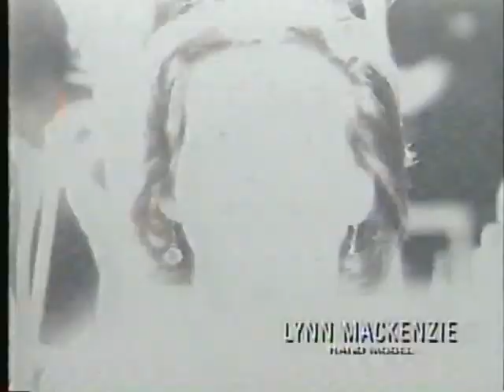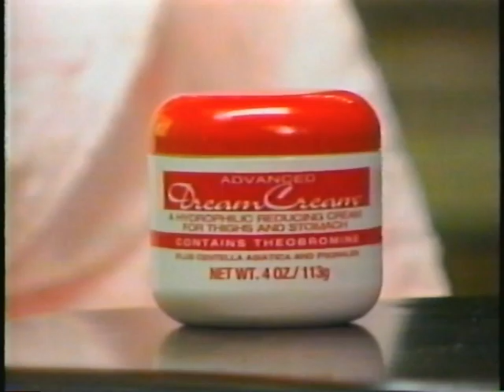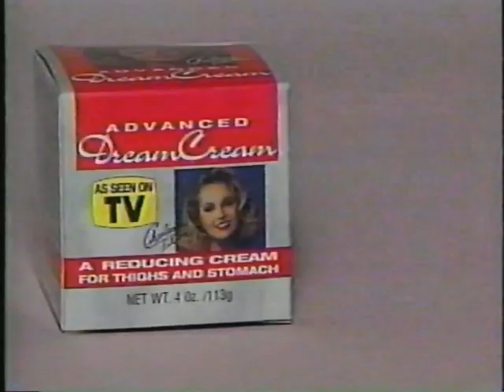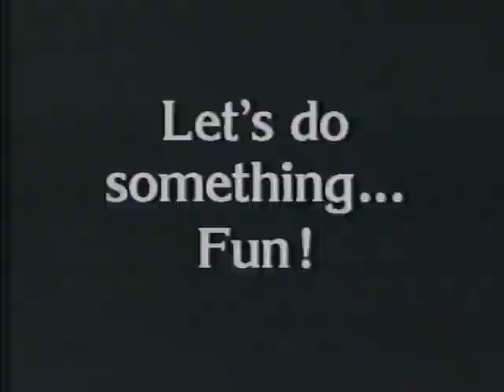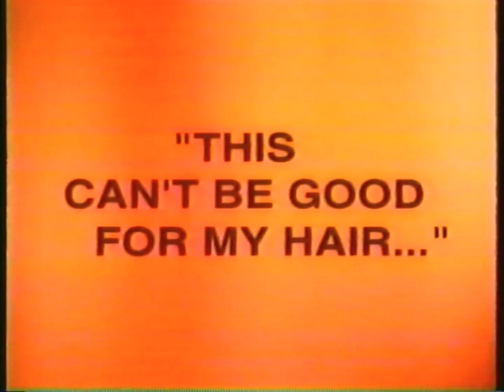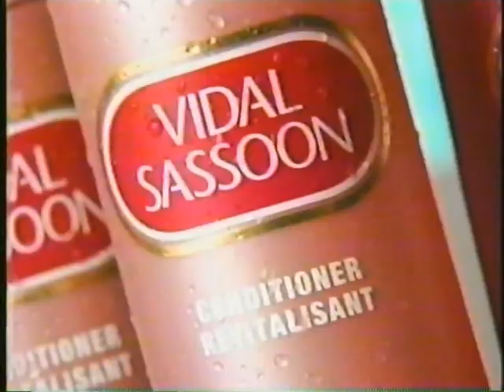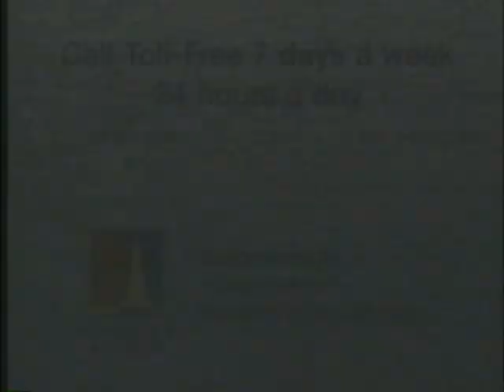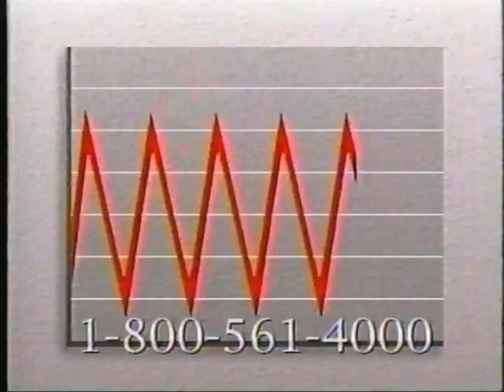1994 TV COMMERCIALS CHCH TV CANADA 📼 90's RETRO TV COMMERCIALS VOL 135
THIS VIDEO FEATURES CHRISTMAS SEASON COMMERCIALS FROM CHCH TV CANADA, 1992